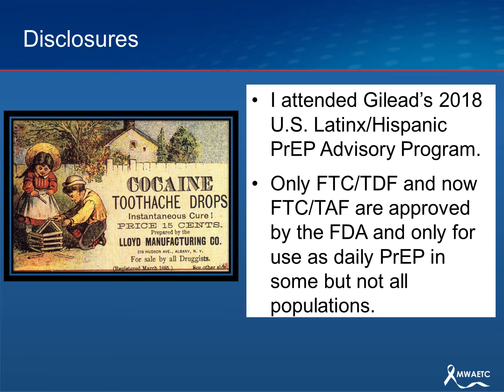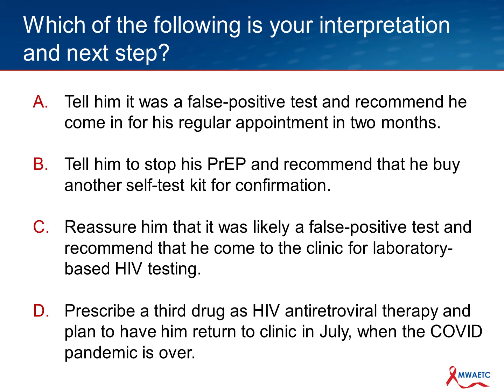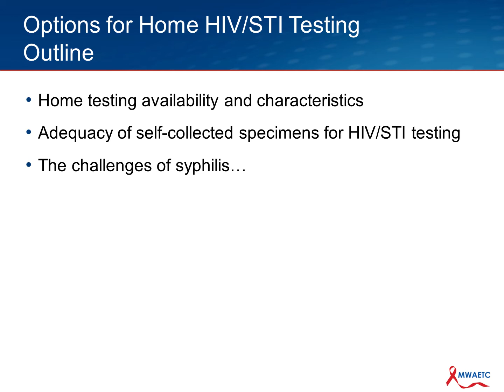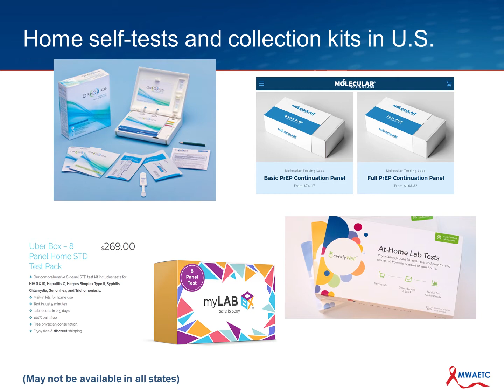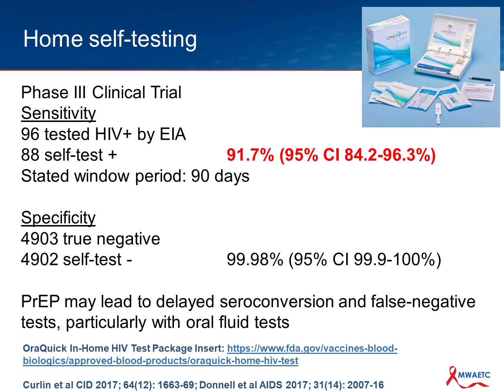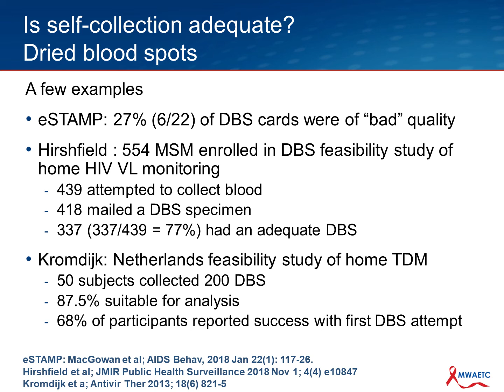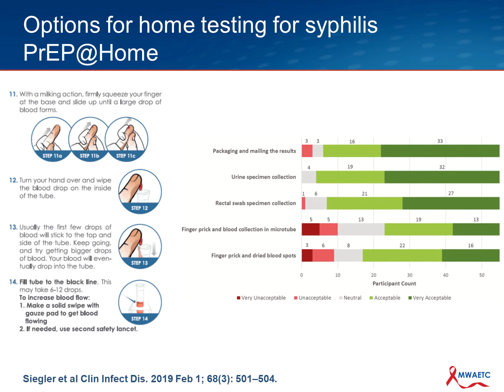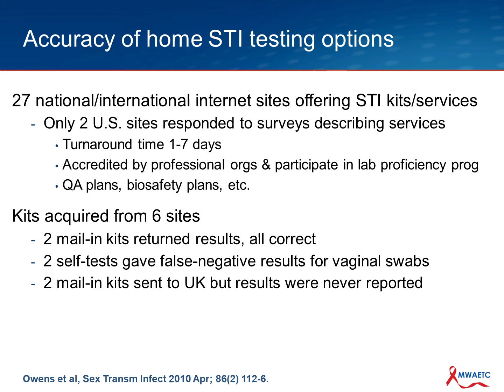Options for Home HIV/STI Testing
This lecture discussed the following topics:
* CDC Guidance for PrEP During COVID-19
* Home testing availability and characteristics
* Adequacy of self-collected specimens for HIV/STI testing
* The challenges of syphilis